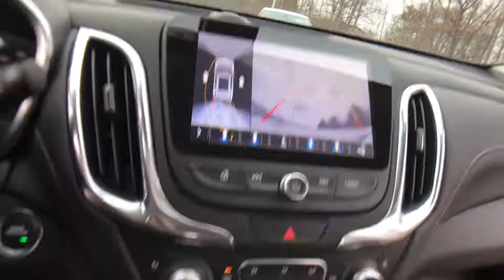2020 Chevrolet Equinox Lake Orion, Rochester, Oxford, Auburn Hills, Clarkston, MI 990620X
Pearl New 2020 Chevrolet Equinox available in Lake Orion, Michigan at Wally Edgar Chevrolet. Servicing the Rochester, Oxford, Auburn Hills, Clarkston, MI area.

Equinox Premier, 4-Wheel Antilock 4-Wheel Disc Brakes, 8-Way Power Front Passenger Seat Adjuster, Adaptive Cruise Control - Camera, Body-Color Trailer Hitch Close-Out Cover, Bose Premium 7-Speaker Audio System Feature, Confidence & Convenience II Package, Driver Confidence III Package, Driver Convenience II Package, Dual Stainless-Steel Exhaust w/Bright Tips, Factory Installed Trailer Hitch, HD Radio, HD Surround Vision, Heated Rear Seats, Heated Steering Wheel, Infotainment II Package, Preferred Equipment Group 2LZ, Radio: Chevrolet Infotainment 3 Premium System, Safety Alert Seat, SiriusXM Radio, Trailering Equipment, Ventilated Driver Seat, Ventilated Front Passenger Seat.brbrAWD 2.0L Turbocharged 9-Speed Automatic 22/28 City/Highway MPGbrbrAwards:br  * 2020 IIHS Top Safety Pick with specific headlightsbrbr***GM vehicles will reflect Employee Pricing less current factory incentives. Special offers and incentives may apply based on eligibility. Pictures may not reflect actual vehicle. Posted miles may vary. Some options listed may be inaccurate due to VIN decoders. Some vehicles may have added accessories. See Dealer for details.*** Price includes: $1,500 - Consumer Cash Program. Exp. 01/02/2020, $1,750 - Chevrolet Bonus Cash Program. Exp. 01/02/2020, $1,500 - GM Lease Loyalty Towards Purchase Private Offer. Exp. 01/02/2020